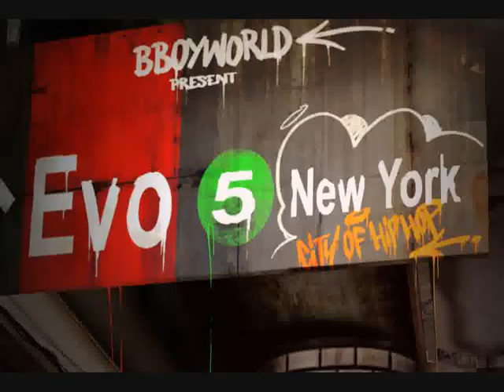RS2010-De Tres Ninjas vs Soul Train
Rockin Sensation Vol4